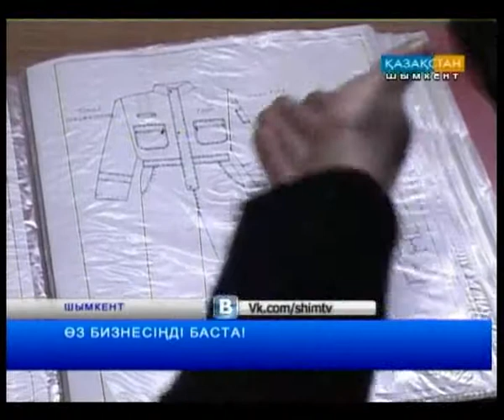ӨЗ БИЗНЕСІҢДІ БАСТА!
Облысымыздың 30 кәсіпкері өз ісін бастауға мол мүмкіндік алды. Олар облыстық Кәсіпкерлерге қызмет көрсету орталығы жанындағы Кәсіпкерлік мектебінде бизнес негіздерін үйреніп, «Гаухар» тігін фабрикасында арнайы шеберлік дәрісіне қатысты.